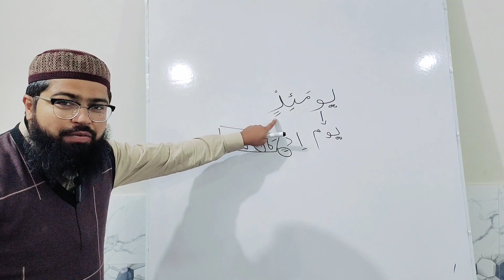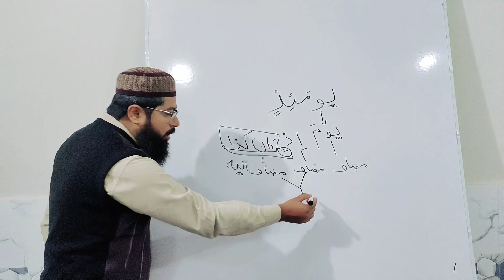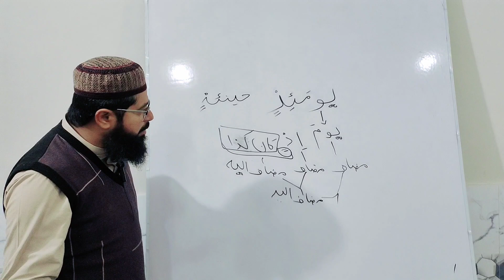Arabic analysis of the Quran || Hafiz Modassar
In this video,he is talking about the grammatical analysis of the Holy Quran.